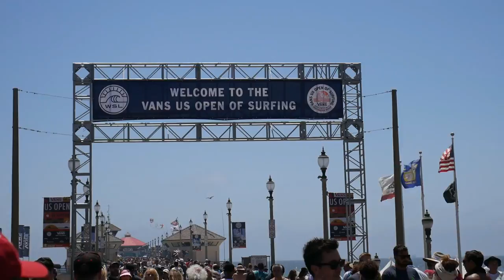Vans US open - Huntington beach, CA